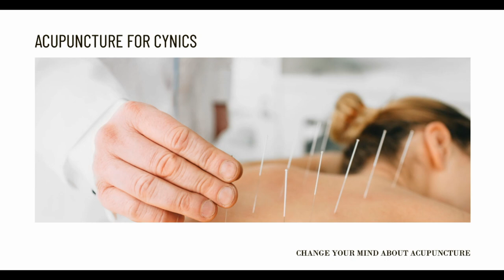What Is Acupuncture, Anyway